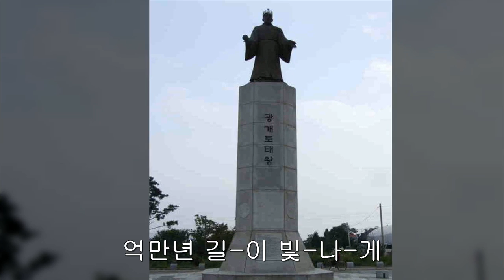광개토대왕(작사 공한수, 작곡 김덕, 바리톤 박정섭)